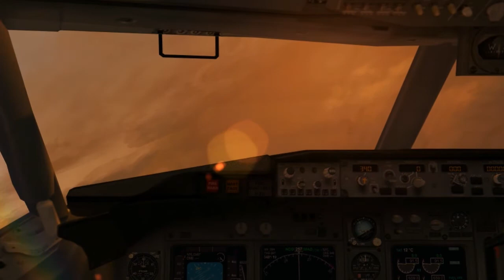[FSX] Southwest Airlines LAX to SFO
NG FSX-Southwest Airlines Boeing 737-8H4(WL) flight from Los Angeles to San Francisco, California.